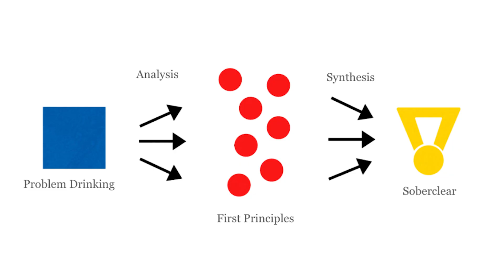I Quit Alcohol After I Answered These Basic Questions…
In today's video I will be sharing the 2 questions that will make you question your beliefs around alcohol and finally help you get sober. These two questions will change your life forever so stayed tuned!

🎥 Want to learn how to control alcohol quickly? Watch a short explainer video that explains how our new, FIRST PRINCIPLES THINKING method has worked for 400+ clients 👉🏼

📌Timestamps:
00:00 - Intro
02:08 - Question 1
05:22 - Question 2

📺 Watch some of my top videos:
Things To Expect When You Stop Drinking Alcohol today's video I will be sharing the 8 rules that will help you cut out booze and get fully sober.